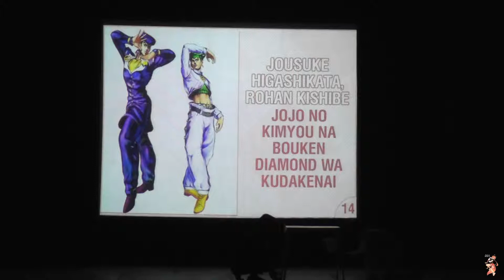Jousuke Higashikata, Rohan Kishibe - Taiyou no Matsuri 2019